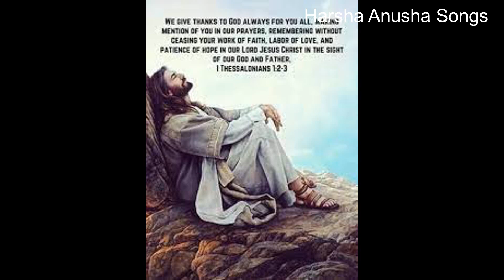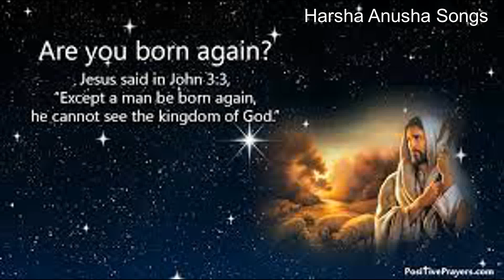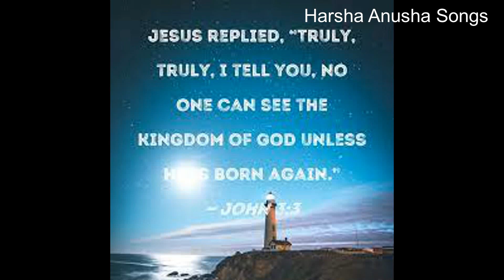BORN AGAIN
singging,
singing,
singing in the rain,
singing monsters,
singing walrus,
singing battle gacha life,
singing killed my grandma,
singing bowls,
singing challenge,
singing in front of friends,
singing as different colors,
singing as different flowers,
singing asmr,
singing auditions,
singing ai,
singing audition 2023,
singing america's got talent,
singing app,
singing auditions 2022,
singing a song,
a singing crocodile,
a singing contest is held for the prince,
a singing beat,
a singing,
a singing challenge,
a singing dog,
a singing battle,
a singing song,
a singing cat,
a singing competition,
singing bowls sleep,
singing bowls healing,
singing battle gacha life ex vs ex,
singing beats,
singing battle gacha life aphmau,
singing battle gacha life girls vs boys,
singing battle gacha life miraculous ladybug,
singing bowls asmr,
singing battle gacha,
singing bowls positive energy,
b singing world cup,
b singing monsters,
b singing bowl,
b singing,
b singing tips,
b singing word,
bts singing star,
baby singing,
best singing,
bird singing,
singing competition,
singing cats,
singing compilation,
singing challenge tiktok,
singing covers,
singing classes for beginners,
singing cookes,
singing creepy songs in a stairwell,
singing crocodile,
singing coach,
c singing bowl,
c singing,
c singing walrus,
cat singing,
can't stop singing,
cockatiel singing,
cartman singing,
james charles singing,
louis vuitton singing choco pie,
singing class,
singing dog,
singing dog america's got talent,
singing duet,
singing duet tiktok,
singing donkey,
singing dinosaurs,
singing doves tarot,
singing duet challenge,
singing dentist,
singing dog meme,
d singing bowl,
d singing poet,
d singing walrus,
d singing,
d singing torogi,
d singing vaa vaathi,
d singing song,
d singing thenmozhi,
dog singing,
death singing,
singing exercises,
singing exercises for beginners,